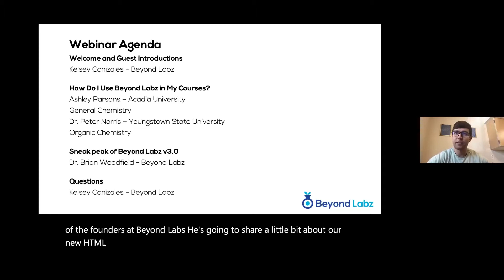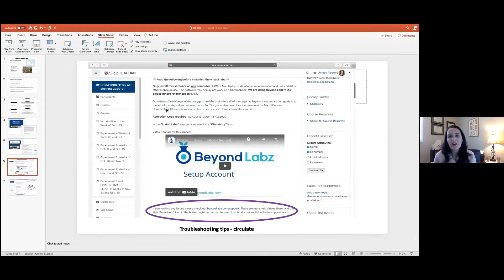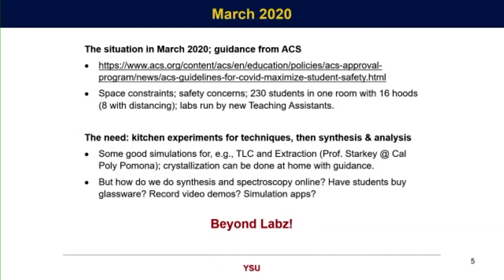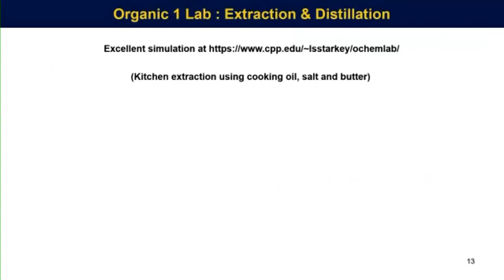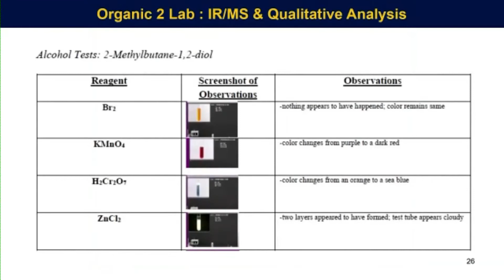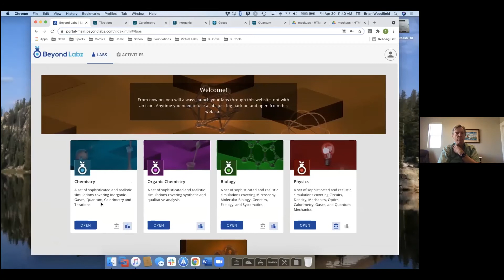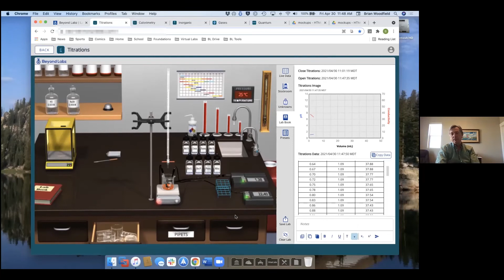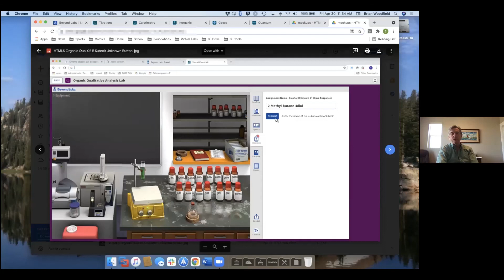Beyond Labz Webinar 12 - Guest Instructors, HTML5 Labs 04_30_2021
Ashley Parsons from Acadia University - Shows her application of Beyond Labz in her general chemistry courses.

Peter Norris from Youngstown State University -  Shows his application of Beyond Labz in his organic chemistry courses.

Brian Woodfield - Beyond Labz founder - shows the new HTML5 base chemistry labs ready for release this fall.